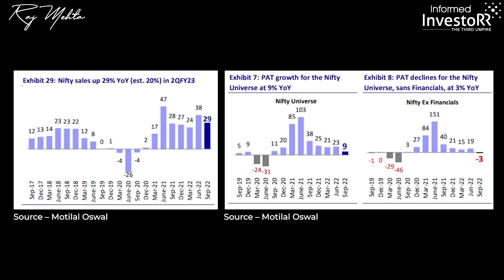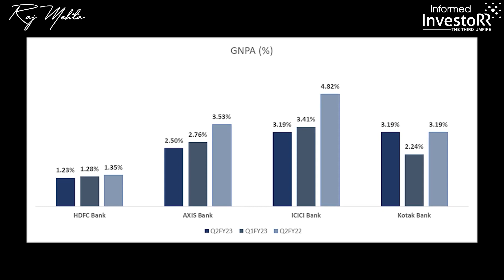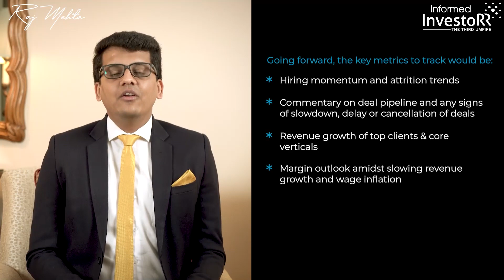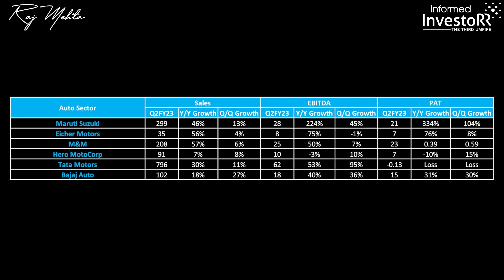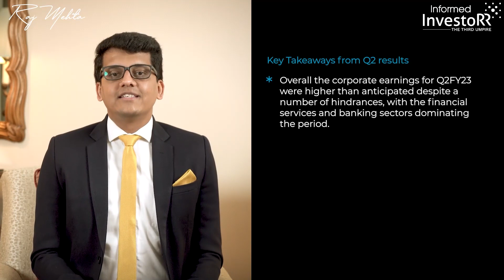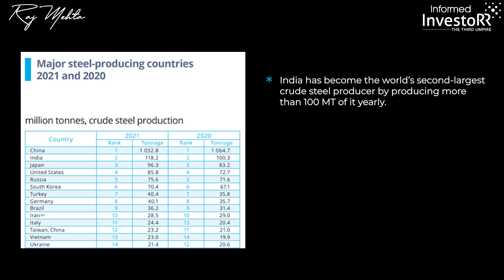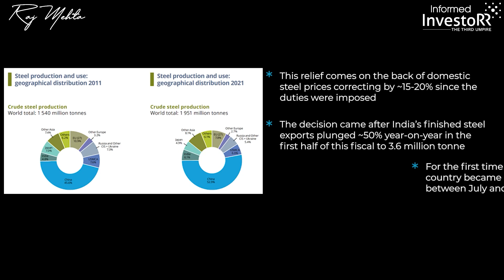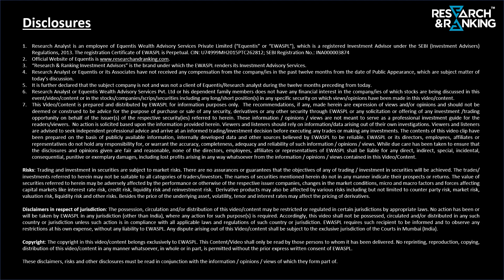How did the NIFTY 50 companies fare in Q2?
In this episode, we take a close look at the top 5 sectors on the Nifty 50 to see what factors affected their Q2 results and what challenges they would face going forward.

While discussing the Q2 results, we'll also take a look at the roll-back in steel export duties that was announced this week to see how it might affect the steel industry.

Chapters

0:54 How did the major sectors of Niffty50 perform in Q2FY23

2:16 Banking and Financial Services – Dream run continues

4:17: IT - Earnings better than expected

5:31 Oil and Gas – Global headwinds weigh in on profits

6:09 FMCG – Inflationary pressures loom around

7:17  Auto Sector – Broad-based volumes and margins improvement

9:20  Key takeaways from the Q2 results for FY23

10:19  Will the rollback of export duty on Steel aid the domestic steel industry?

11:11  Importance of Steel in the Indian Economy

12:37  Reason for imposing export duty on Steel

15:35  Key takeaways from government’s decision to roll-back export duty on steel